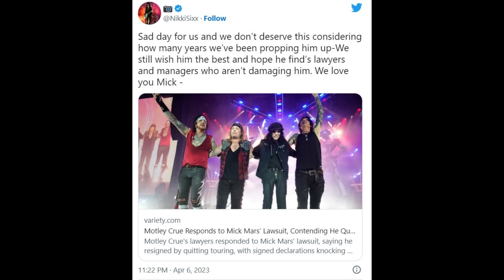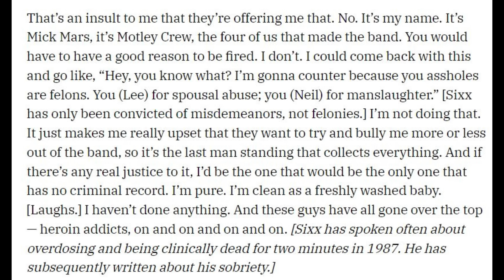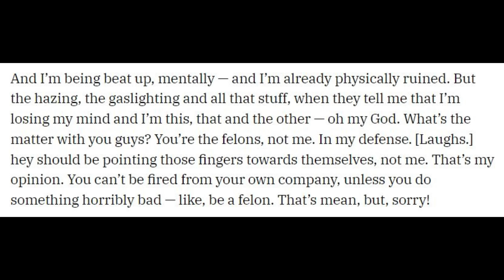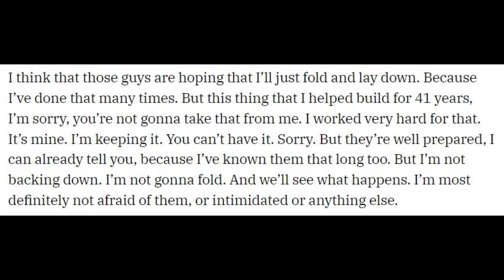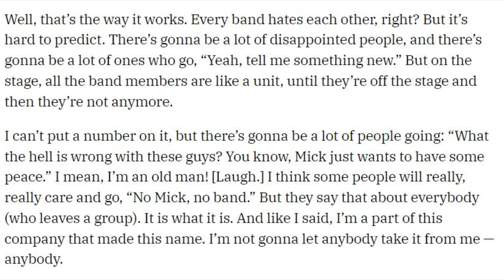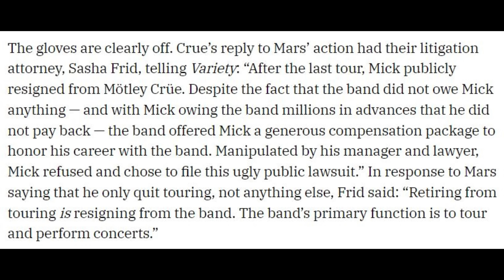Mick Mars Spills THE DIRT on Motley Crue After Filing Lawsuit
Legendary Motley Crue guitarist Mick Mars is spilling The Dirt on the band in a new interview after suing the group this week. Motley Crue has since responded denying they are trying to force him from the band.